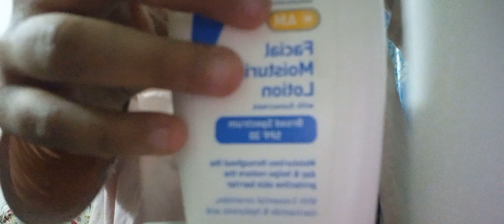ASMR applying lotion on you